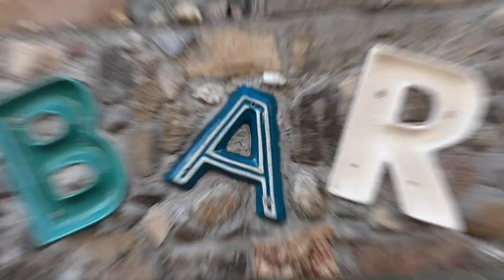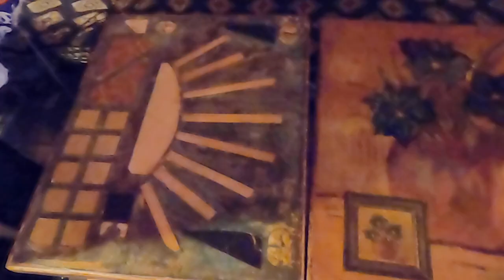The Death Of Art - Mombar Egyptian restaurant, Astoria, Queens, New York [Ep 45]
Stefan turns dinner into an episode as he eats at the highly unique Mombar restaurant in the Little Egypt region of Astoria, Queens. Just who does this guy think he is, Anthony Bourdain?

Hosted by Stefan Harshman.
Shot and edited by Matt Reekie, April-July 2023.

When in New York, visit Mombar: 25-22 Steinway Street, Queens, NY 11103.